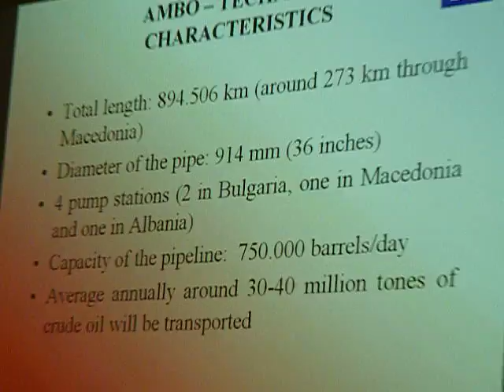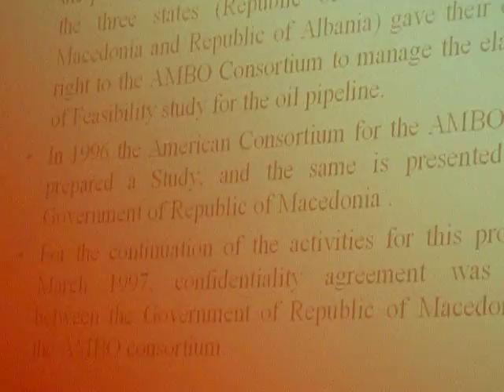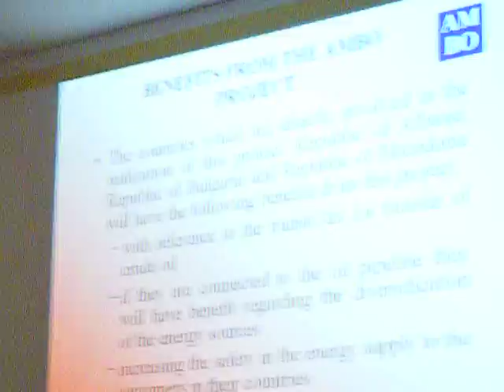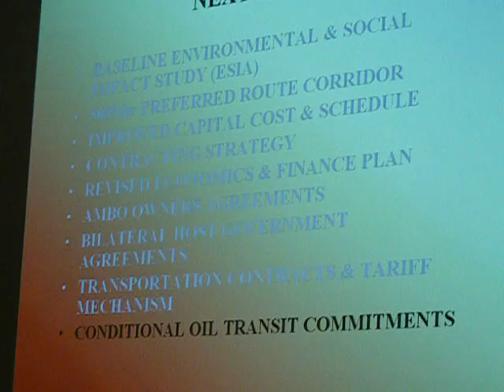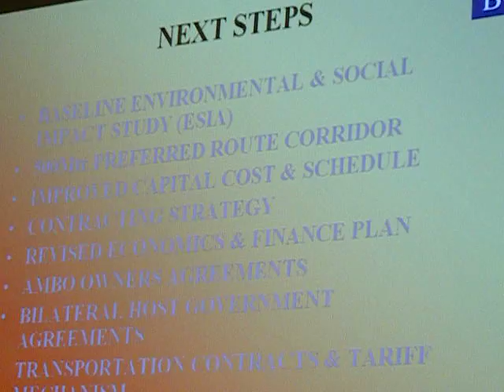AMBO FACTS: BY FYROM'S MINISTRY OF ECONOMY REP -OPATIJA CONF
Mr Staniša Nikolovski, Fossil Fuels and Energy Efficiency Unit, Department of Energy & Mineral Resources, Ministry of Economy, F.Y.R.O.M., tells the story of how and when the AMBO oil transfer pipeline project begun, and talks about all the interstate agreements that have been signed till now and lets us know what are the next steps to the making of the AMBO pipeline project.
BURGAS - VLORA - AMBO FACTS
- OPATIJA CONFERENCE: NEW ENERGY ROOTS AND THE HUMAN RIGHTS AT THE SOUTH EAST EUROPE, SEE NGO NETWORK